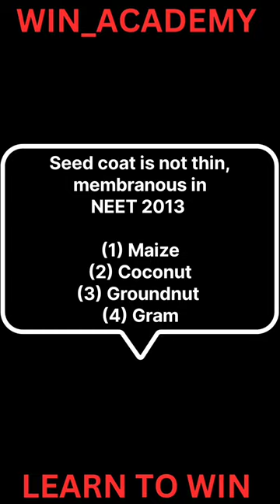neetbiology boost mcqs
Welcome to ' NEET Biology Boost: Quick MCQs '  your go-to destination for rapid-fire biology questions to supercharge your NEET preparation! In each episode, we'll present you with a set of challenging multiple-choice questions, covering a wide range of biology topics crucial for your NEET exams.
Test your knowledge, practice under time constraints, and sharpen your problem-solving skills in bite-sized Shorts videos.

Follow win_academy on Instagram - @win_academyofficial

Tag 🔖 , like 👍 save 💌  , comment ✍️ & share  🤳 it with your classmates.

Neet Biology Books in English Medium

• MTG MCQ Practice

• Ncert class 11 Biology

• Ncert class 12 Biology

• Set of two Books

Neet Biology Books in Hindi Medium

• MTG MCQ Practice